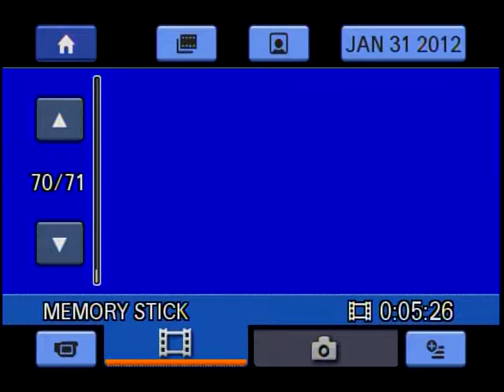Snake Farm- "If I never see your face again"- Randall Crow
Randy Crow at the White Elephant during the 2012 Ft. Worth Stock Show. at Brent Hoodenpyle's Open Mike ...Ft. Worth City Limits